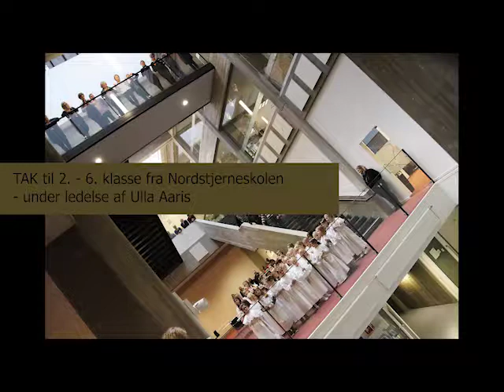Luciakor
Nordstjerneskolen og deres skønne luciakor